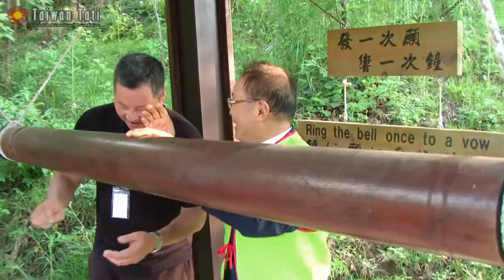20140531 泰源起義紀念碑落成典禮－來賓響鐘祈願 I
李筱峰教授：建立民主、自由、人權、法治、慈悲的台灣，萬歲！

松俵義博社長：願台灣國與日本手牽手，台灣能夠獨立！

陳麗珠女士：台灣早日完成獨立，革命成功！